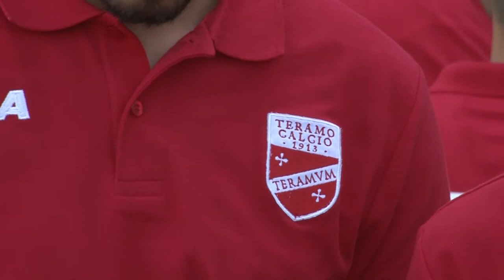Di Matteo 'A Teramo per rivivere le emozioni del 2015'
Altro ritorno in casa Teramo, quello di Luca Di Matteo. L'esterno sinistro torna a vestire la maglia biancorossa dopo i sei mesi esaltanti del 2015 che consegnarono al Diavolo la vittoria del campionato.